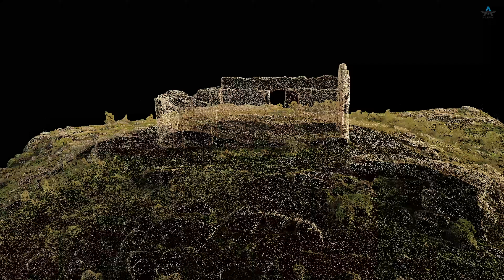A-Drone - Ruinas Ermita de San Isidro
La digitalización de ruinas puede que sea la última opción para preservar el patrimonio cultural que está en peligro o que pueda estar incluido en la llamada “lista roja del patrimonio”. España cuenta con un extenso y rico patrimonio histórico-artístico que en ciertos casos acaba por abandonarse y posteriormente desaparecer.
La Fotogrametría, el escáner Lidar o Laser, nos permite capturar de una manera completa y precisa, a la vez de preservar esta información digitalmente para diferentes usos como el Arqueológico, Histórico/Documental o en el Metaverso, entre otros.
En vísperas de la festividad de San Isidro Labrador, este video divulgativo grabado con drone, transcurre en las ruinas de una ermita que lleva su nombre.
En A-Drone cubrimos servicios de escaneado 3D Fotogramétrico, Laser y Lidar.